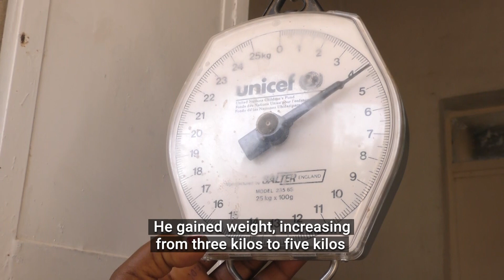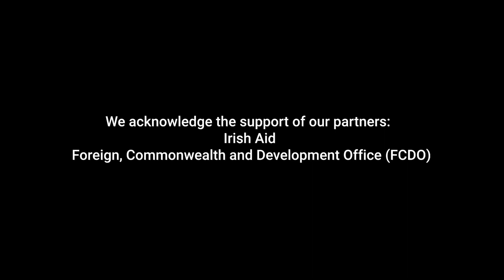Tajedin's Story: Fighting Malnutrition in Eritrea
Meet Tajedin, a young Eritrean child battling malnutrition. His story highlights the urgent challenge of undernutrition in a country affected by drought and food insecurity. Witness the power of care and support as the Government of Eritrea and UNICEF work together to save his life.

Discover how communities in rural Eritrea are overcoming adversity and the vital role of healthcare workers in providing life-saving treatment. Join us as we follow Tajedin’s journey to recovery, a symbol of hope for children and families across the country.